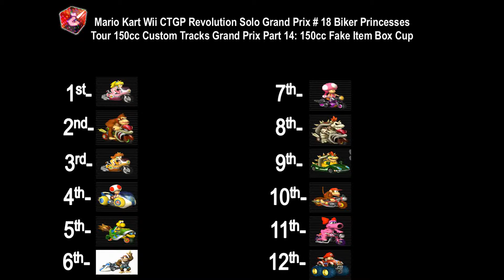Mario Kart Wii CTGPR Solo GP 18 Biker Princesses Tour 150cc CTGP Pt 14 150cc Fake Item Box Cup Pt 3